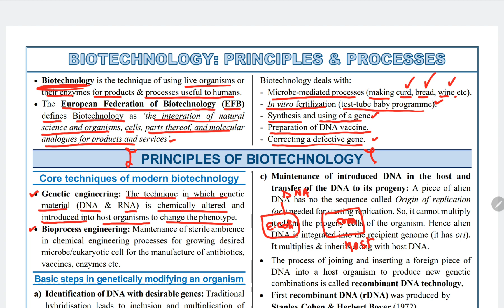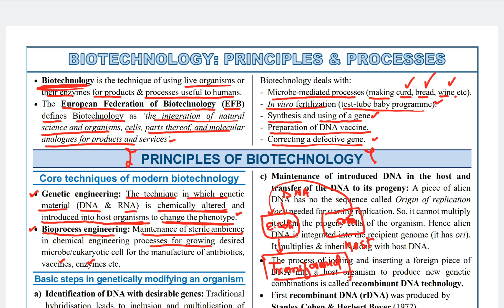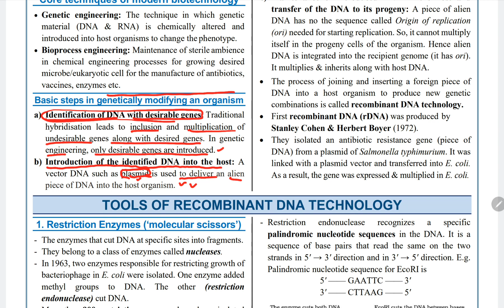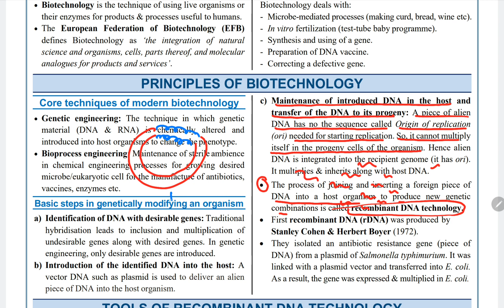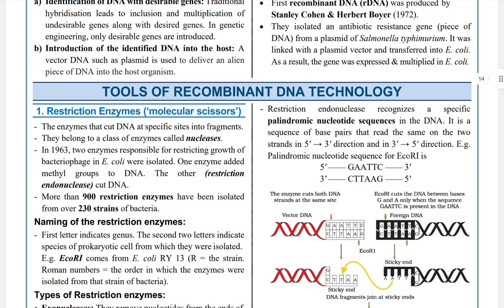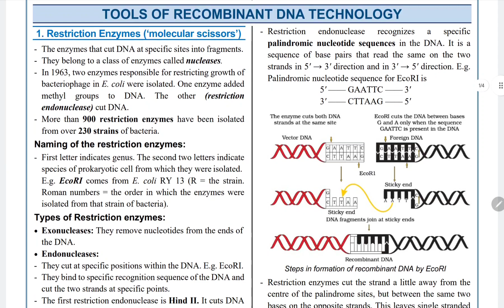DAY 20 NCERT EXTRACT